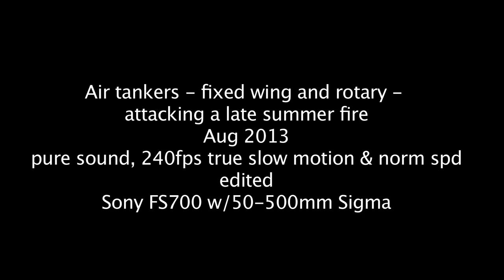2013, Brush fire! Air tankers fixed wing and rotary attacking late summer fire - pure sound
Planes Trains & Other Cool Stuff

Air tankers attacking late summer fire, fixed wing and rotary. Bell 412 and 212, Astars, Lockheed Electra 188s from Kelowna based Airspray. 240FPS slow-motion and regular speed, edited. Pilots did a great job on a tricky hill with winds from multiple directions. Some pretty nice sunset lighting.
pure sound